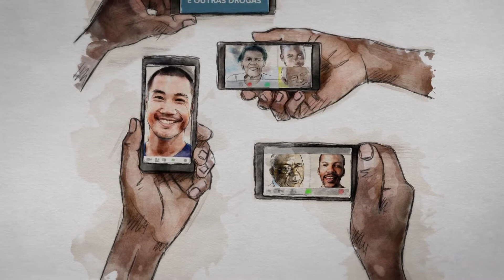JORNAL DA CÂMARA 14.01.2021